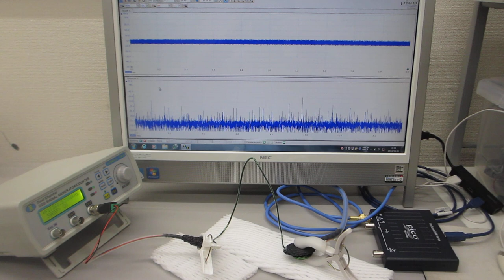線材の共振現象と非線形現象を利用した、超音波制御実験（超音波システム研究所）